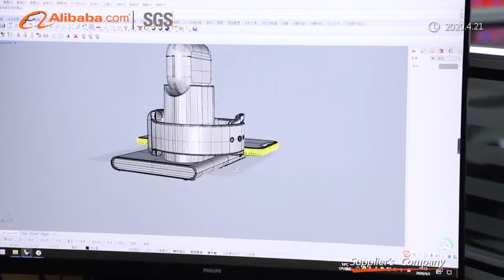Shenzhen Smacat Electronic Technology Co., Ltd, wireless charger factory tour in shenzhen by SGS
shenzhen smacat electronic technology is a professional manufactory of wireless chargers, wireless car charger, iPhone charger factory, Samsung and huawei chargers